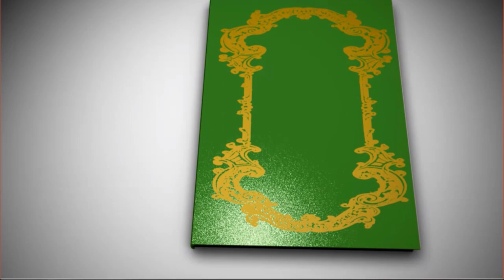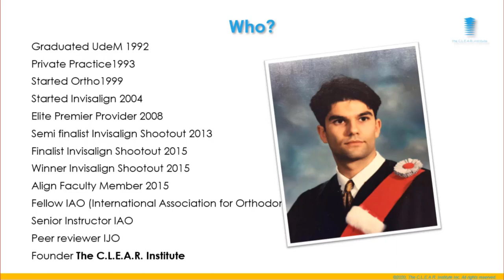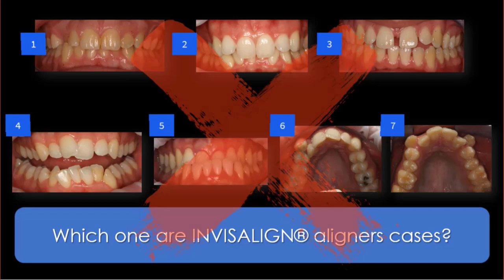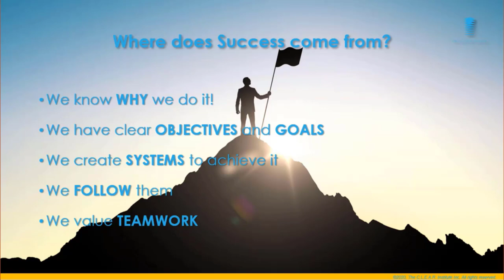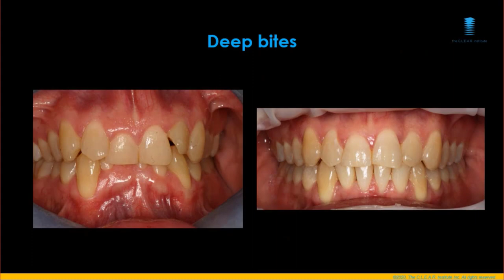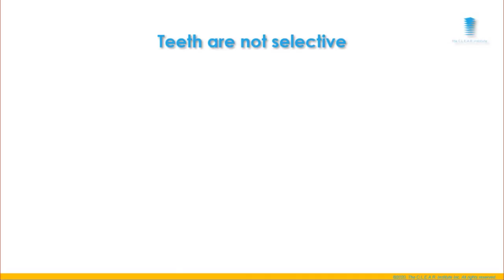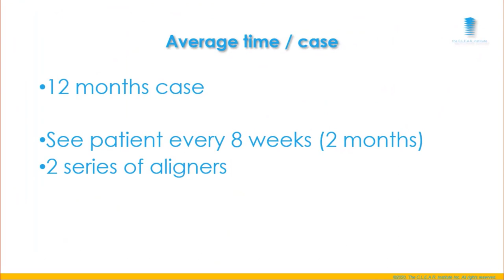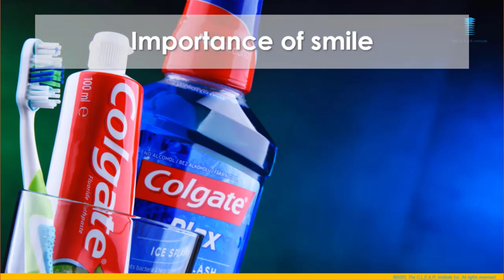Introduction to clear aligner Webinar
Join Dr. Stephane Reinhardt in this 45 minutes Webinar where he introduces you to clear aligners and explains to you why it is important, now more than ever, to incorporate this treatment in your practice. The 3 barriers that stop most of us and the 5 reasons why they should be incorporated NOW are discussed as well as many other opinions, views, and ideas.

All in a very entertaining educational way that makes the trademark of The C.L.E.A.R. Institute.

If you are interested in clear aligners and what you can do with them, here are some links of interest for you:

Courses and learning plans you will find on the online learning platform (always 365 days of access):

Bundles (learning plans):

✅ M.O.C.A. 101 COMPLETE PROGRAM: Basic Principles with clear aligner

✅ CONSULTATION / SCANNING / RECORDS
✅ DIAGNOSTIC AND TREATMENT PLANNING
✅ CASE SELECTION
✅ANATOMY AND PARAMETERS OF CLEAR ALIGNERS
✅ BASIC TOOTH MOVEMENT MECHANICS
✅ ATTACHMENTS 101
✅ IPR
✅ PRESCRIPTION AND COMMUNICATION
✅ CLINCHECK® 101
✅ DELIVERY AND FOLLOW UP APPOINTMENTS
✅ TROUBLESHOOTING 101
✅ RETENTION

The C.L.E.A.R. Institute is an AGD PACE-approved provider.

The C.L.E.A.R. Institute's mission is to help dentists and team members to integrate efficiently and successfully clear aligners in their day-to-day practice. We want you to be as comfortable talking about clear aligners to your patient as you are about any type of regular restoration. The vision of The C.L.E.A.R. Institute is that clear aligner treatment becomes as common as any type of regular dentistry performed in a dental office. We see it as part of any comprehensive treatment proposed to your patients. C.L.E.A.R. stands for Clinical Lecture Education Aligner and Restoration. Either it is from live face-to-face courses, from our digital platform, or from this YouTube Channel, our goal is to bring you the information and education you need to have success with clear aligners. This is why even if we focus on clear aligners, we also cover subjects as Communication, Finance, Protocols, Roles of everyone, we cover Restoration: what comes after clear aligners? How to integrate everything together.

We are proud to say that we are able to help and give confidence to dentists and team members: we can do the same thing for you! We see ourselves as a spark, a catalyst allowing you to seriously integrate this wonderful tool in your everyday practice. We provide a solid foundation for achieving continued success with clear aligners. We want to create leaders in the field of clear aligners. We want YOU to make the decision that you can do it too. And we want you to maintain that passion and this desire to always learn and always do better. Become a better dentist. And better team members. For us, it's an honor and a privilege to be able to share our passion and knowledge with our peers. We never finish learning: education is never a waste of time!

Who said dentistry and education should be boring❓❗❗❗

The C.L.E.A.R. Institute devotes all its efforts to retain the services of high-quality and recognized educators in our field of activities. Our Institute presents original, objective, and high-quality educational content to its clientele.

All such contents are the exclusive property of The C.L.E.A.R. Institute and have been developed independently and in accordance with the state of the art.